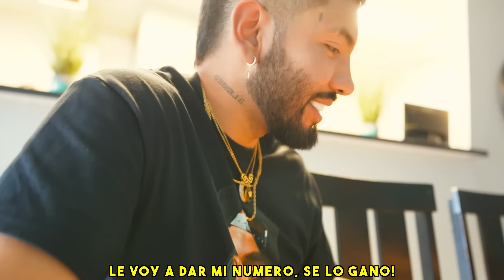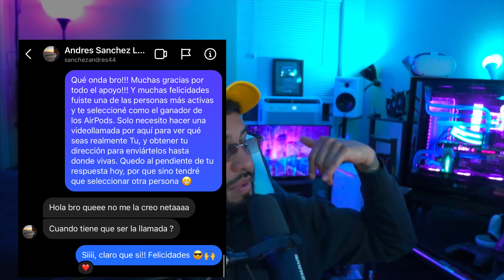ME CASÉ con LA CHICA de LAS VEGAS ❤️ *MI BODA*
A veces lo que menos se planea en la vida, es lo que te hace más feliz 😜👌❤️ Lo qué pasa en Las Vegas,se va a YouTube 😝🔥